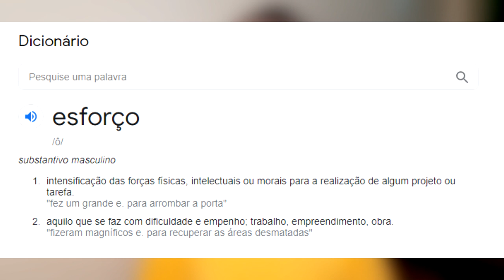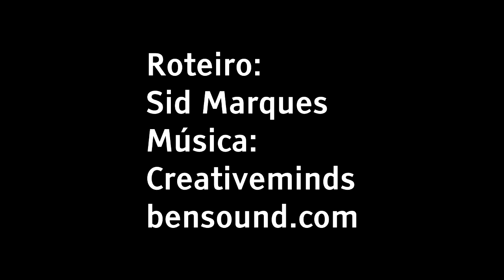Esforço e Graça